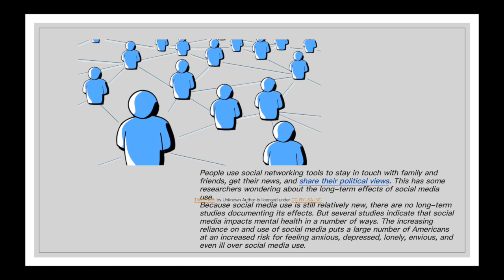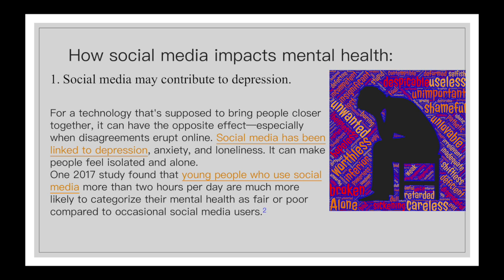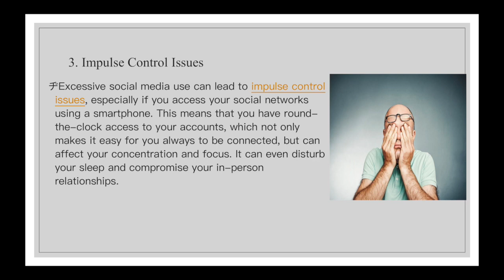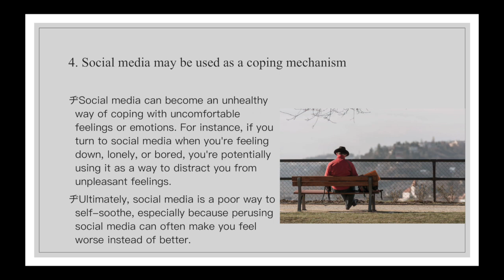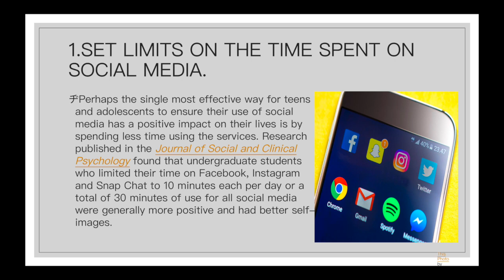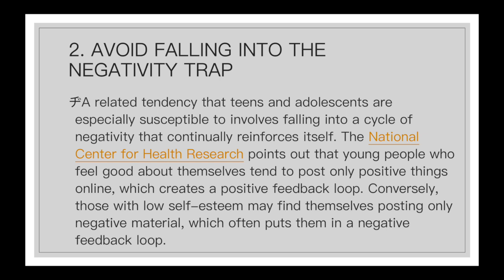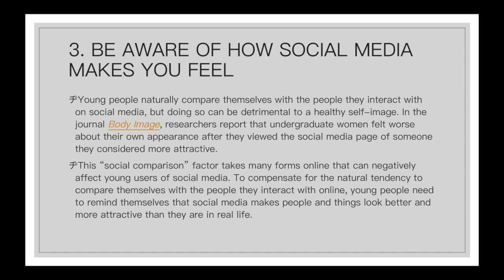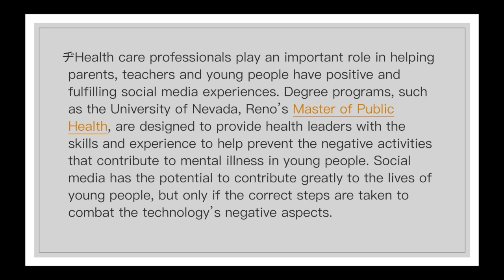Social media and mental health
We are the students of ISE coming up with a video presentation about social media management. The video talks about how social media affects the present youth both in a positive and a negative light.

Prepared by:
Srishti Shetty
Tanisha Saxena